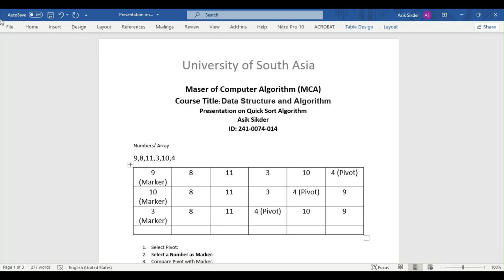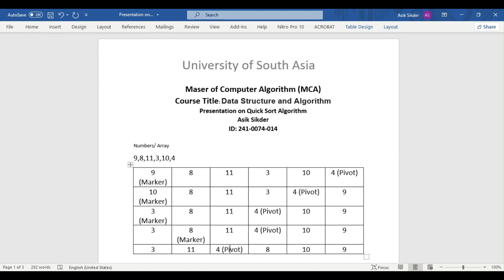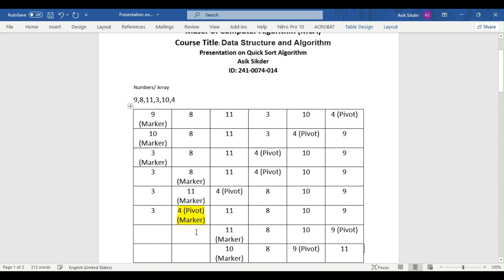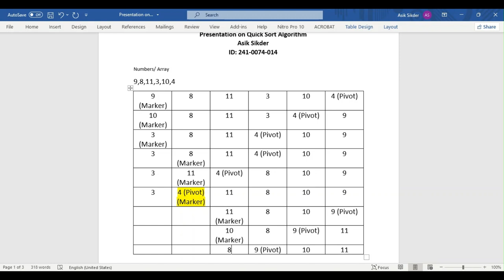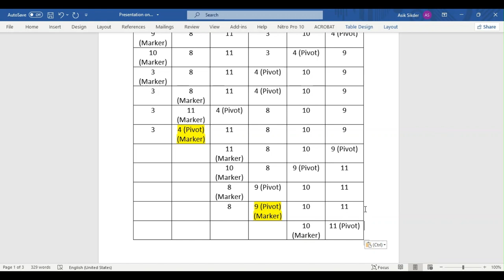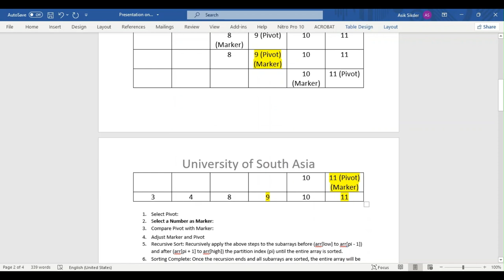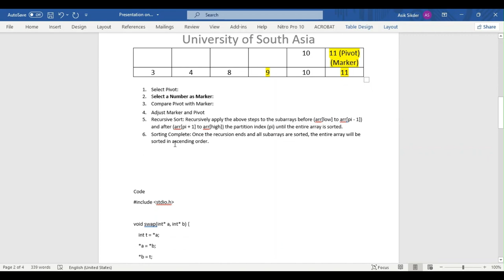Data Structure and Algorithm | Quick Sort in an easy way.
Quicksort is a highly efficient sorting algorithm that follows the divide-and-conquer strategy. Here's how it works:
Choose a Pivot: Select a pivot element from the array. Typically, the rightmost element is chosen.
Partitioning: Rearrange the array so that elements less than the pivot are on the left, and elements greater than the pivot are on the right. The pivot is now in its correct position.
Recursively Sort: Apply the same process to the subarrays on the left and right of the pivot.
Combine: As the recursion unwinds, the smaller arrays are combined into a fully sorted array.